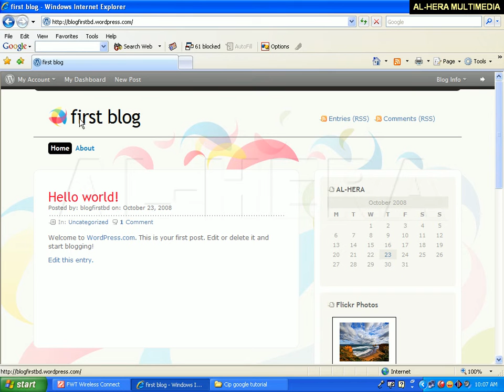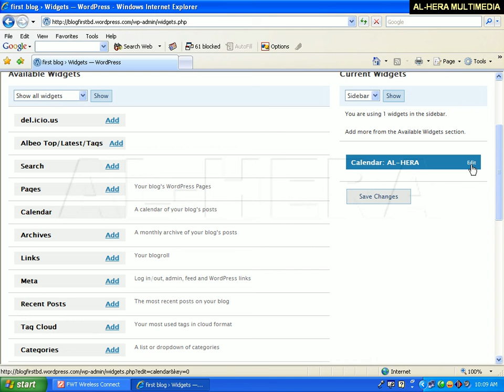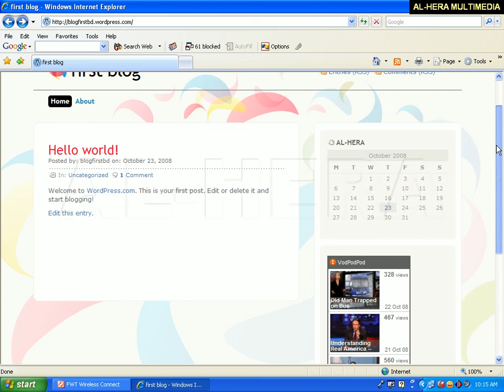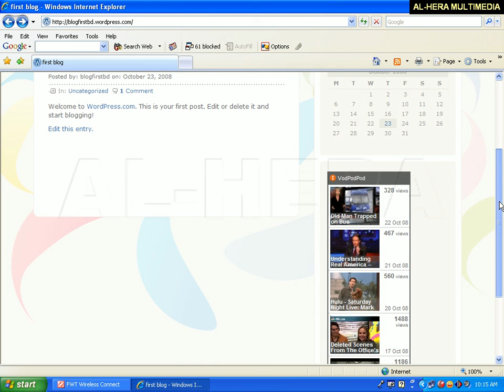How to customize wordpress website widgets ওয়ার্ডপ্রেস ওয়েবসাইটের উইজেট কাস্টমাইজ bangla tutorial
How to customize WordPress website widgets Bangla tutorial - ওয়ার্ডপ্রেস ওয়েবসাইটের উইজেটগুলি কীভাবে কাস্টমাইজ করা যায় Bangla tutorial.